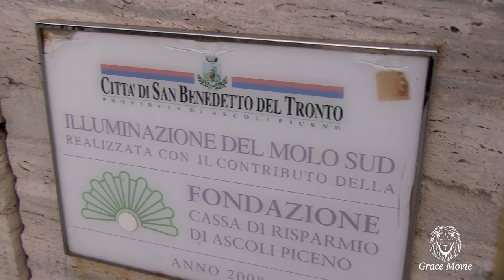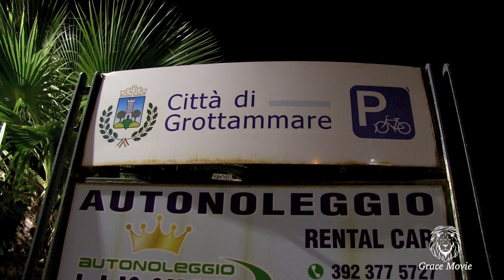Marche- Le spiagge più belle-Grottammare e S. Benedetto del Tronto-HD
Grottammare è una rinomata località turistica della regione Marche, premiata più volte dal Touring Club Italiano con il riconoscimento “Bandiera Blu”. La piccola città si trova in provincia di Ascoli Piceno lungo la costa adriatica, a nord del comune di San Benedetto del Tronto. La località di Grottammare è famosa per il suo lungo litorale, circa cinque chilometri, amato dai residenti e dai numerosi turisti che ogni anno affollano le spiagge.Il borgo gode di un clima mediterraneo, con inverni miti ed estati calde. Questo tipo di clima favorisce la crescita e la fioritura degli aranci che, insieme alle palme, caratterizzano la passeggiata del lungomare. La località turistica di Grottammare fa parte insieme a San Benedetto del Tronto e Cupra Marittima della Riviera delle Palme, il tratto della costa marchigiana dove i giardini sono popolati da migliaia di palme.
Il piccolo borgo è stato oggetto di un attento restauro che ha portato le vie del centro alla bellezza originaria, passeggiare con calma per le strette vie acciottolate permette di cogliere e ammirare i piccoli dettagli di uno dei borghi più belli d’Italia. Grottammare è un paese ricco di storia che ha dato i natali a illustri personaggi come Papa Sisto V che qui nacque nel XVI secolo e lo scultore Pericle Fazzini.
San Benedetto del Tronto
Conosciuta come la capitale della cosiddetta “Riviera delle Palme”, San Benedetto del Tronto è una località balneare frequentata ogni estate da migliaia di turisti. È famosa per il suo lungomare ricco di sculture, giardini e opere d’arte, e le numerose attività che è possibile fare all’aria aperta. Famosa sin dal 1800, è caratterizzata dalle numerose ville in stile liberty e dalle palme che costeggiano il lungomare. Queste sono circa 8mila, e ne sono state piantate diverse specie. Non solo: il mare di San Benedetto del Tronto è stato premiato con la Bandiera Blu. Il che rende la cittadina una delle mete più ambite dai turisti desiderosi di scoprire le meraviglie dell’Italia.La città è costituita da  un piccolo nucleo arcaico , chiamato il “Paese Alto”, che si trova su un piccolo rilievo a poca distanza dal mare. Il borgo antico, ossia il cuore del paese, è caratterizzato dalla Torre dei Gualtieri di forma esagonale (risalente al 1300), ricca di  beccatelli e merli. La sera i turisti si riversano nel centro cittadino, un’isola pedonale costruita intorno a viale Moretti. Conosciuta come  “l’isola dell’arte”, vi sono esposte diverse sculture e opere di artisti contemporanei famosi, come le fontane di Paolo Consorti e Ugo Nespolo. Un vero e proprio museo a cielo aperto gratuito che dimostra come l’arte faccia da padrona in questa località di mare. Passeggiando nella zona adiacente al porto si incontra un’opera in acciaio colorato alta oltre sette metri,  recante la scritta:“Lavorare, lavorare, preferisco il rumore del mare”. La scultura è stata realizzata da Ugo Nespolo ed  la parafrasi di una famosa poesia di Dino Campana. A pochi metri da lì si erge un’altra statua, “Il monumento al pescatore”, dell’artista grottammarese Cleto Capponi.